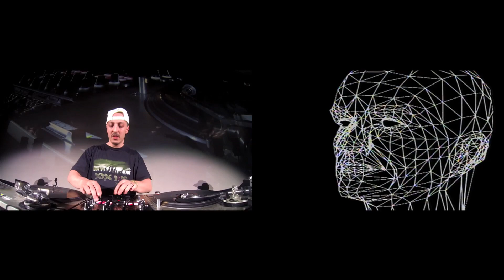Deejay Irie IDA 2014 Showcase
We proudly present cinematic Deejay Irie with special audio-video showcase during Reebok Pump IDA World Dj Championships 2014.
With a huge cinema screen behind and 1000 people in front of his decks Irie has performed his best.

Booking info:
Tomasz Kubik (IDA World)

Special thanks to Rulex Wagwan and Popek Monster